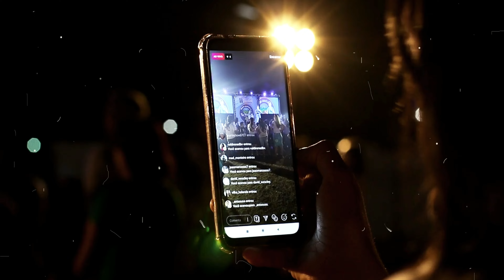So Real – Mindme | Indie Pop & Feel-Good Anthem | Music Muvez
✨ Mindme - So Real ✨

Feel the joy and authenticity with "So Real," the latest uplifting track from Mindme. This indie pop gem blends catchy melodies, heartfelt lyrics, and vibrant rhythms, creating the perfect soundtrack for moments of happiness, self-reflection, and connection. Whether you’re out on a road trip, enjoying time with friends, or soaking up life’s simple moments, "So Real" will leave you feeling refreshed and inspired.

With its infectious energy and emotional depth, Mindme delivers a song that fits seamlessly into your feel-good playlists, road trip soundtracks, or morning routines. Add "So Real" to your rotation and let the music remind you of the beauty in everyday life.

🔊 Press play and make every moment feel real.

💬 What’s a moment in life that feels "so real" to you? Share it in the comments!